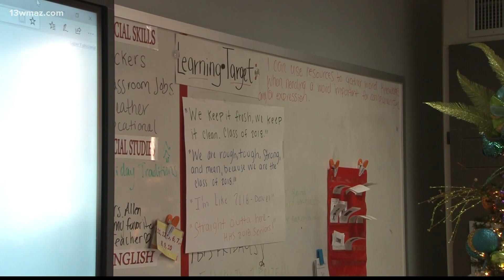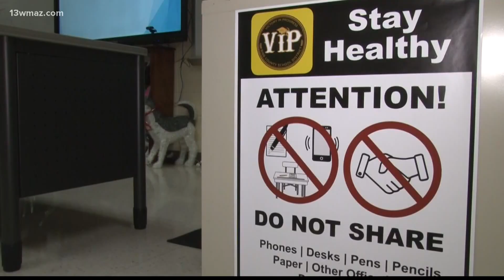Bibb County Schools considers two options for 2021-22 calendar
School districts are trying to get ahead of the next academic calendar by finalizing a schedule early while also dealing with daily decision-making through the pandemic.

In Bibb County, Superintendent Curtis Jones is considering two options for the upcoming years.

13WMAZ News is the #1 station for news and weather in the Central Georgia area, serving people in Dublin, Macon, Milledgeville and Warner Robins.